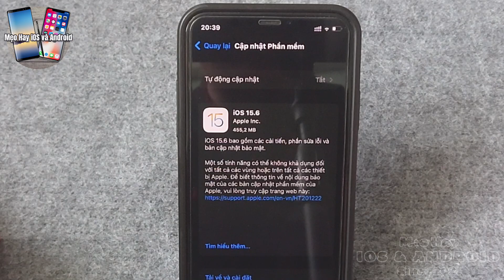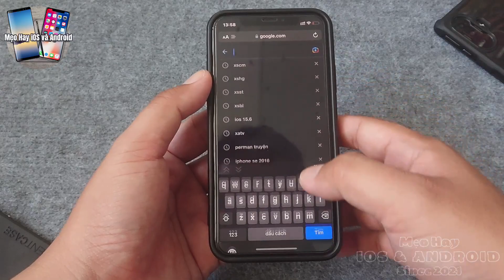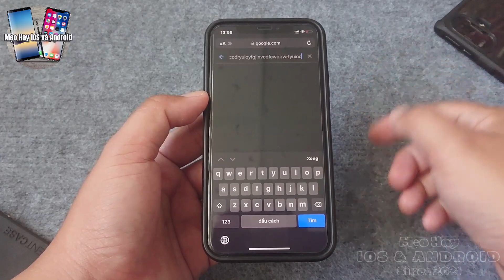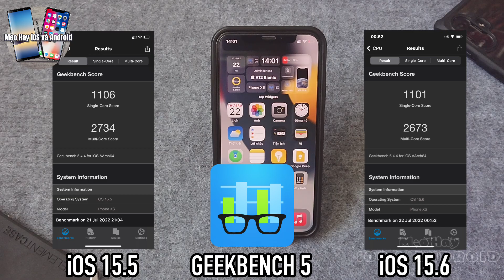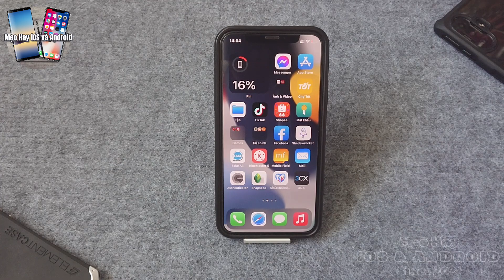Nâng Cấp iOS 15.6 Trên iPhone XS | Hết Lag Bàn Phím, Hiệu Năng Giữ Nguyên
Trải nghiệm iOS 15.6 trên iPhone XS, hiệu anwng giữu nguyên, khắc phục tình trạng lag bàn phím khó chịu.